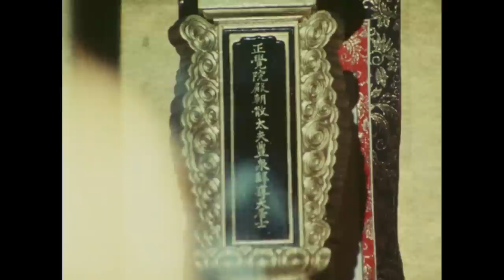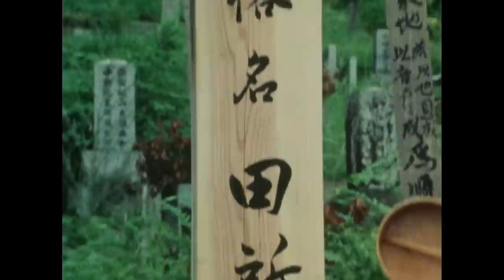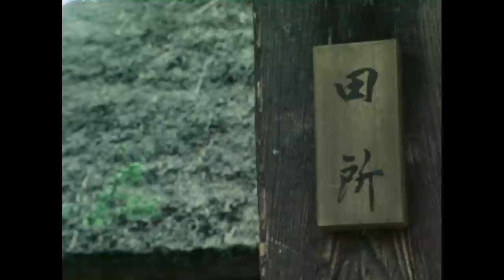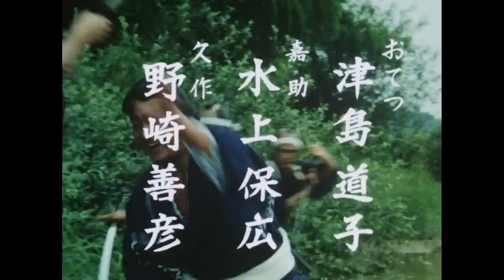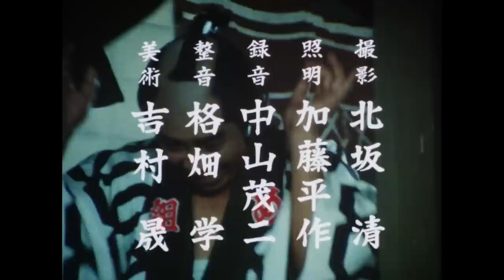The Yoshimune Chronicle: Abarenbo Shogun Full Episode 133 | SAMURAI VS NINJA | English Sub